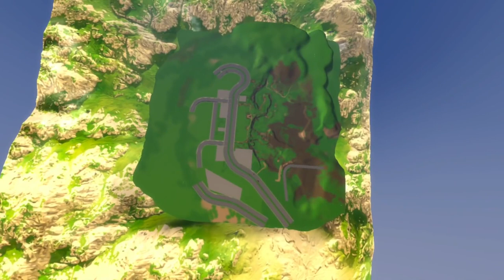Richtige Welten-Bearbeitung in Die Sims 4! | Modvorstellung | sims-blog.de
Wir wissen, dass die Modding-Community in Die Sims 4 teilweise großartige Projekte auf die Beine stellen kann, der Simmer "Arnie Plus" hat aber mal wieder unfassbares geschafft: dieser sitzt aktuell an einem Erstelle eine Welt-Projekt, mit dem man grundlegende Teile einer Sims 4-Welt komplett nach seinen eigenen Wünschen verändern kann!